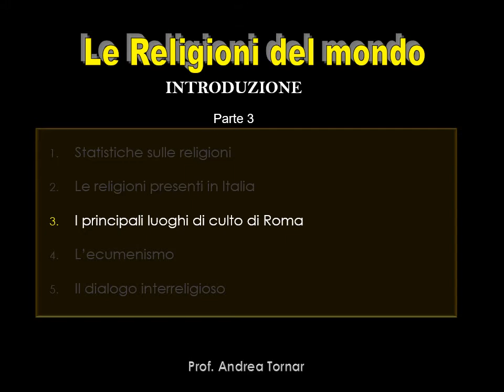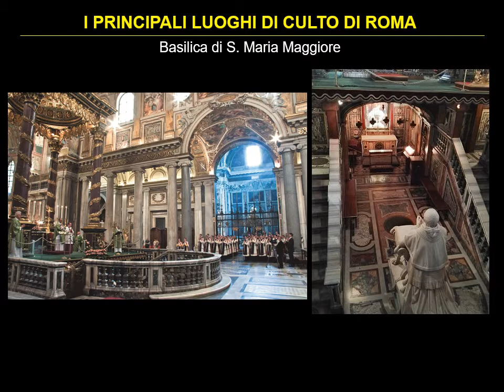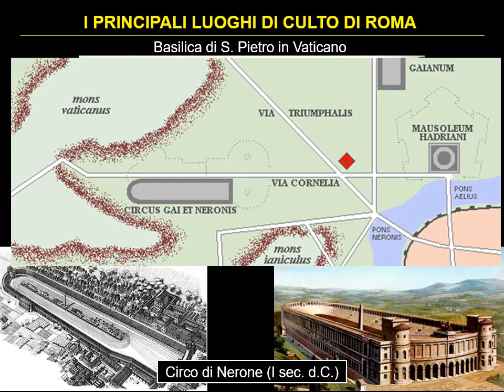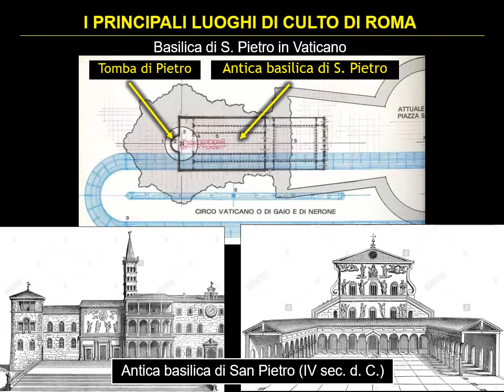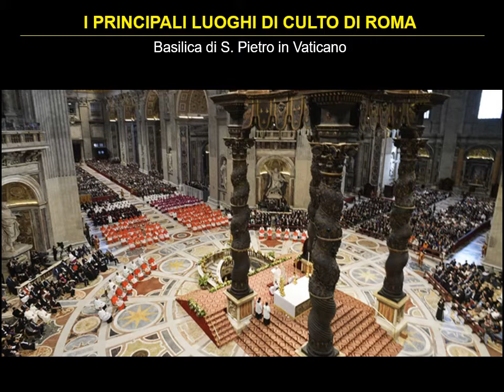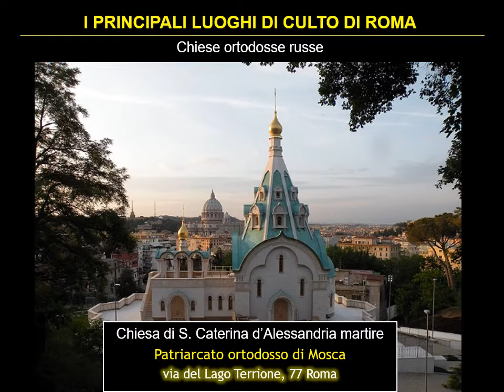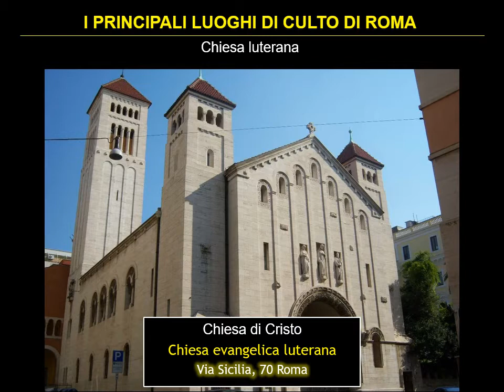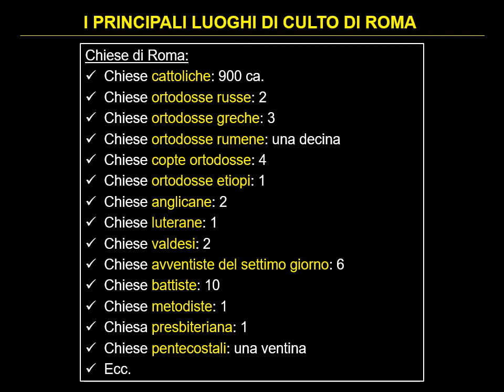Introduzione alle religioni del mondo. Parte 3.